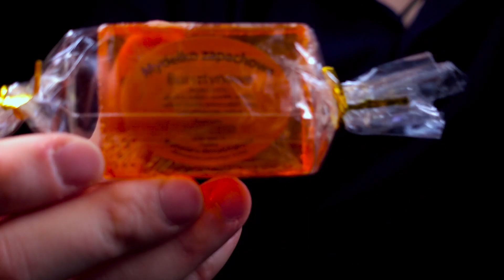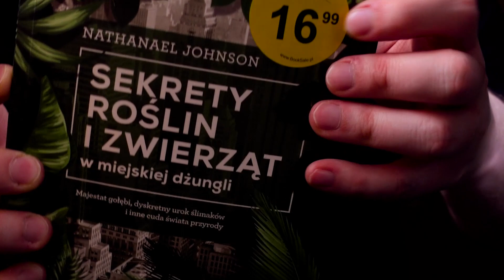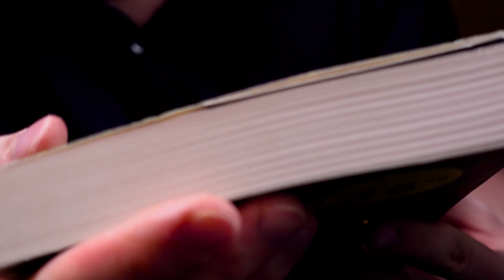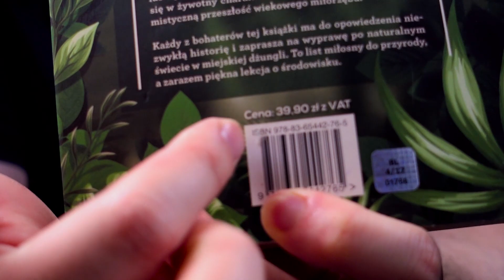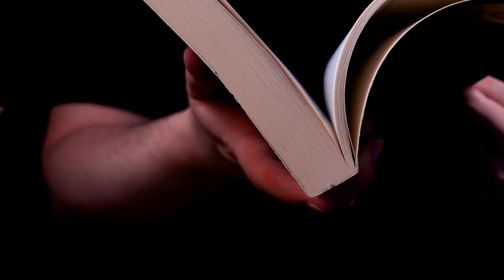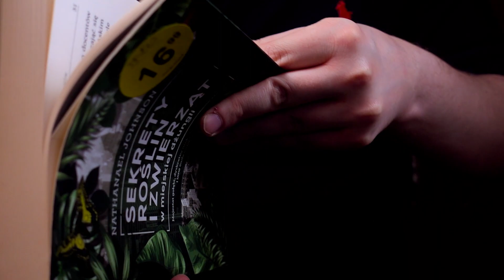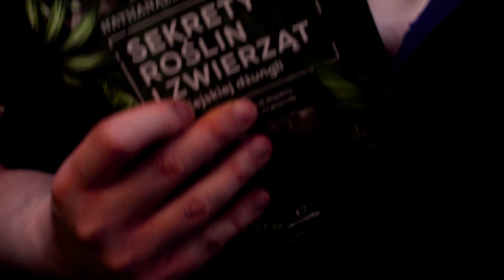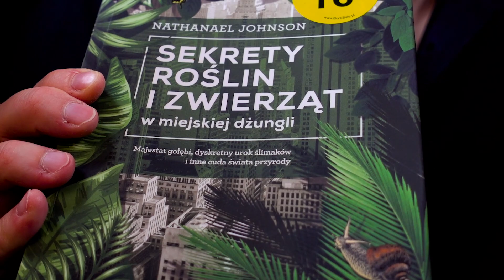Magia wspomnień: Pamiatki z nad Bałtyku ASMR PL 2020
Witajcie

Z tej strony Chrome Midas.

Moi drodzy dziś pragnę zaprezentować Wam kilka pamiątek, które udało mi się przywieźć z tegorocznych wakacji. Są to oczywiście drobnostki, bez szaleństw, jednak liczy się sam fakt przywiezienia czegoś. Przedmiociki również są świetnymi wyzwalaczami ASMR, więc mam nadzieję, że polubicie zarówno je, jak i same dźwięki jakie możemy uzyskać przy ich pomocy. Mam nadzieję, że dowiecie się czegoś nowego, a przynajmniej zrelaksujecie się odrobinę. Dziękuję, że jesteście ze mną ;)

Jak zwykle będzie mi bardzo miło jeśli zostawicie łapkę w górę i komentarz, gdyż właśnie teraz gdy kanał jest w fazie rozwoju jest to dla mnie szczególnie istotne aby docierał do większej ilości odbiorców. To również daje mi poczucie pewności, że moja praca nie idzie na marne.

Hello, Chrome Midas here,

Dear friends, today I would like to present You some souvenirs that I was able to bring from this year's holidays. These are, of course, small things, without going crazy, but the very fact of bringing something counts.

The items are also great ASMR triggers, so I hope You will like both them and the sounds we can get with them. Hope You learn something new, or at least relax a bit. Thank You for being with me.

As usual, I am asking for some for support and response from You. A thumb up and a comment will be greatly appreciated. Especially now, where my channel is just growing it is very helpful in getting new viewers and reach. It also gives me the confidence that my work is not going to waste. Have a nice relaxation.